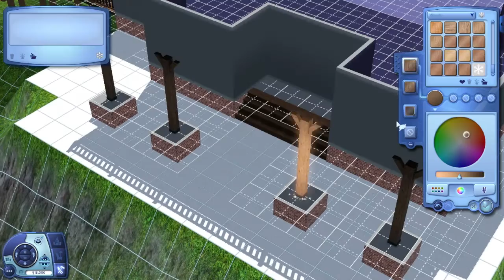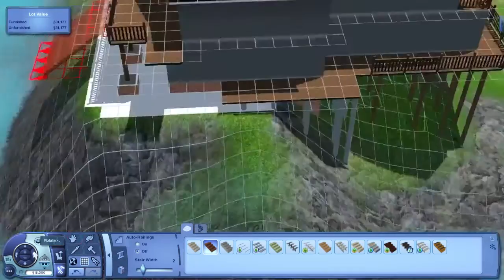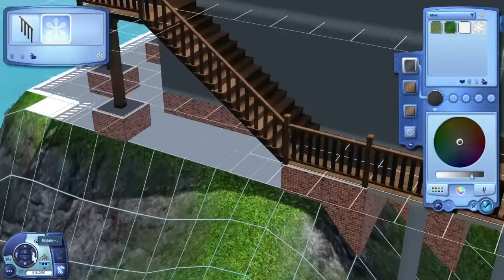The Sims 3 - Let's Build Ep 2 - Island Paradise - Treehouse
Hi Guys! This is episode 2 of my new Let's Build Series, let me know if you like it and want me to continue!